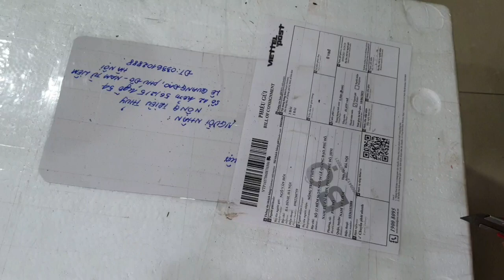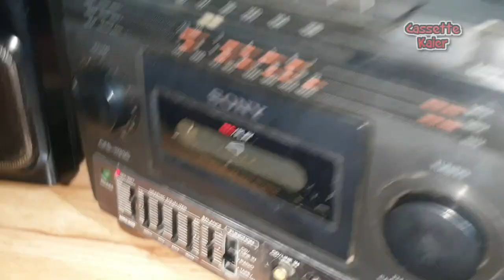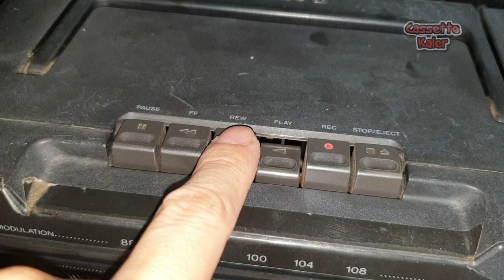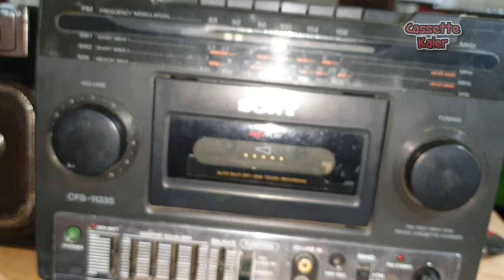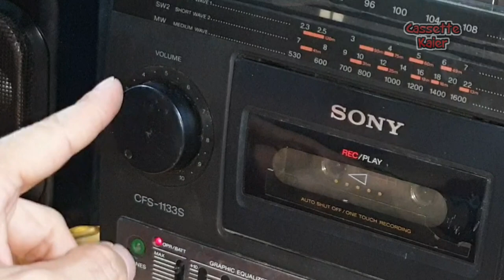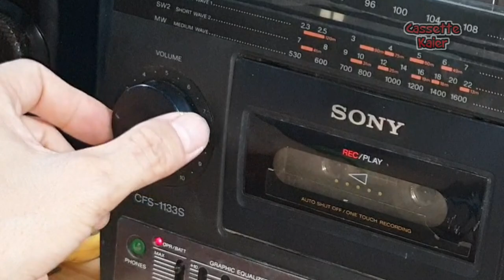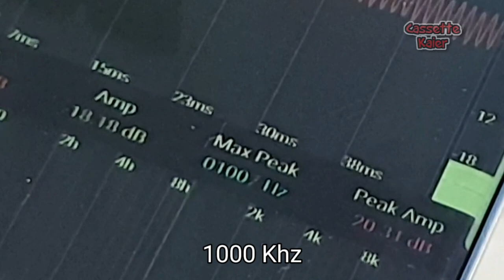Sửa máy cassette cho bác Hồi. P1: Sony cfs 1133s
Phần 1 của video máy cassette của bác Hồi (Hà Nội).
Sony cfs 1133s huyền thoại.